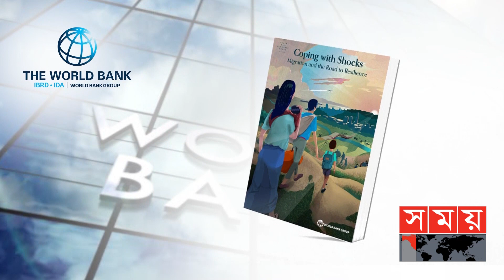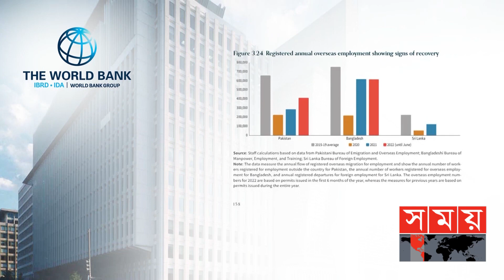বাংলাদেশের অর্থনীতি নিয়ে আতংকিত নয় বিশ্বব্যাংক | Bangladesh Economy | World Bank | Somoy TV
করোনায় প্রায় দুই বছর বন্ধ ছিলো বাংলাদেশ থেকে প্রবাসে কর্মী পাঠানোর সব উদ্যোগ। এতে দেশে বেকারত্ব বাড়ার সঙ্গে চাপ পড়ে বৈদেশিক মুদ্রার রিজার্ভেও। যা লুফে নেন সমালোচকরা, আড়ালে আবডালে অনেকেই শোনাতে থাকেন ঝুঁকির গল্প। তবে এবার বাংলাদেশের অর্থনীতি নিয়ে সব শংকা উড়িয়ে দিলো বিশ্বব্যাংক।